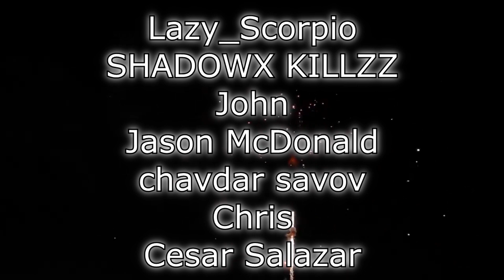Renegades React to... TheRussianBadger - STONKS | World of Tanks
TheRussianBadger - STONKS | World of Tanks

117Jorn
Acoleyte
Adam Hart
Adam Udulutch
Adeel Javed
Aleks98
Alex Jack
Alex Santana
Alexander Lukas
Andre Bradford C Diaz
Andrew Davis
Andrew K.
Angel L Rivera Santiago
Anthony Vang
Antiskill
Arcane_Rogue
Ashley Short
Austin Nickins
BakaBread
Beffstew
Benjamin Sapp
BlueDebut
BlueRat138
Brian Evans
Caillou Escamilla
Caleb Matthew Howard
Canadian_Caesar
Captain Kohai
Catherine Thurmond
ChaosVesperia
Charles Rogue Rose
CleverWillow
Conor Fergus
Corey Costello
Dana Mario
Daniel Roden
Darksteel78
Dave Moore
Deathgrips099
Derrick Perry
Derryn Fry
Doc
douledamn
Dr. Renegade Neo
Dreamaniax
Emiraldentra
EmperorTigerstar
ERIC BARTON
Erik Phelps
Ernesto Membreno
Ethan Bergeron
Ethan Vaughn
Felix Osborn
Findel
Finnishturska87
Geno
gojulas 200
GrandBaronLudwig
Graydon Booth
Griffin Burt
Isaac Roa
Jacobus06
Jakeanator78
James Andersen
James Fernandez
James Rucibwa
James Shimo
Jay
JD
Jed Wingard
Jeffrey Maple
Jeremy Dalby
Jesse dooley
Jessica Miller
Jim Kerrigan
Joe
John Doe
John Mekjian
John O'Grady
Jon Rodriguez
Jonathan Brugger
Jonathan R.
Jonathon Forney
Jordan J
Joseph Allan
Joseph Cooper
Josh King
Joshua Fix
Justin MacFarlane
Kay Scruton
kevin auld
kirbydance
Landon LeDoux
Lauren hunt
Leemaths
Lin Nguyen
Locus Coeruleus
Logan Wajer
Louis Heimansohn
Ludacris* Life*
Luis Henriquez
Luis Longo
Luis Soriano
Macon Gallon
Matt Way
Matthew Knudsen
Matthew Kwaske
Megabit
Megan Andrews
Melody Richardson
Michael Pollart
Michael Ryan Jones
Micheal Foster
Mighty Snake
mmk
MrValdac
Myles Harris
Mystique Meredith
Nicholas Cramer
Nicholas Wilhelm
Nicole Davis
Nicole Nishida
Nikola Bittner
NohrianChum
Omega Sirius
PaidBill
Pan Samu
Philip Munoz
Phillip J Smith Jr
PotterBrony
Random Pledger
RedSteelMoss
Rerekura mataamua
Richy
Robert Smith
Roderik Groenwold
Rodney warnock
Rogelio
ryan anderson
Ryan Simpson
sal online
Sam Phelps
Scott A. Williams
Sentinel Wyvern
Serena Avalar
Seth Bertram
Shelby Atkinson
Shugadonk
skrimm
Skye
Supermonaman
The Alchemist
TheLoneWolf43
TheRickson
Thezion1111
Thiago Anjos
Thomas Martin
Timothy James Halfpenny
Tobias Gladden
Travis Tierney
Trey
UlvfraNord
Will Kaun
Windwalker57
Yaroslav Gorbal
yessircicero
Zakooma
Zeebox10
Zyxkafex